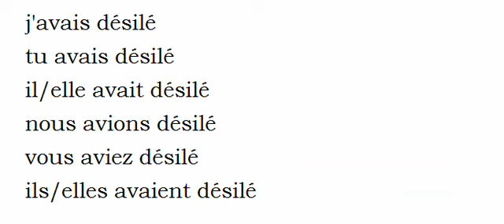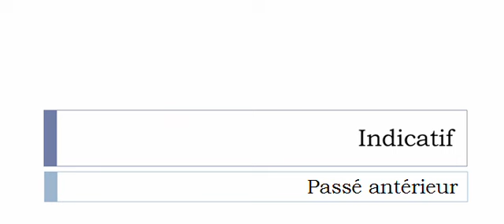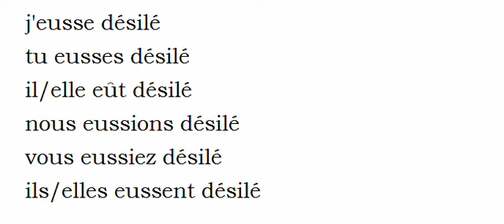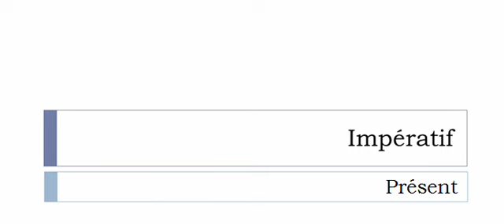フランス語を学ぶ = 共役 = Désiler